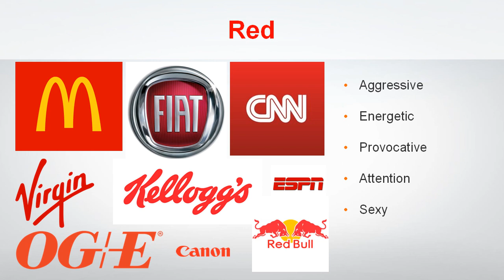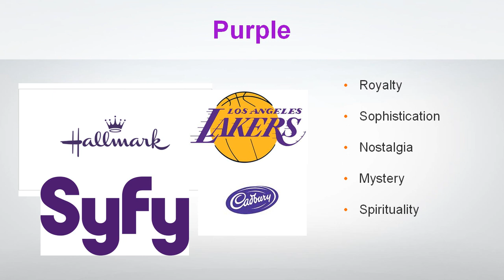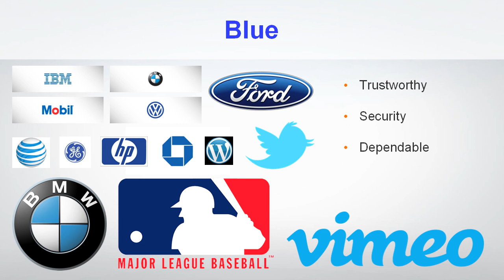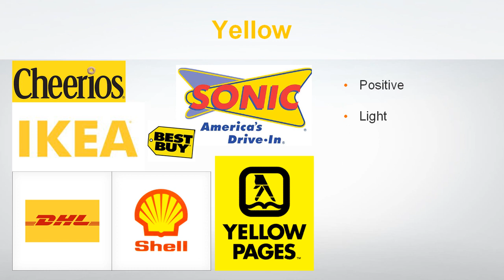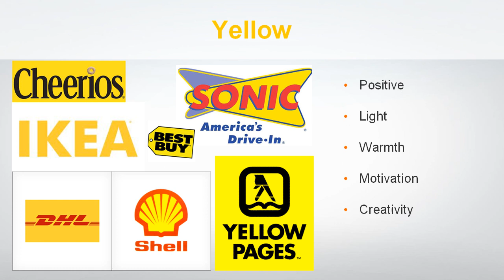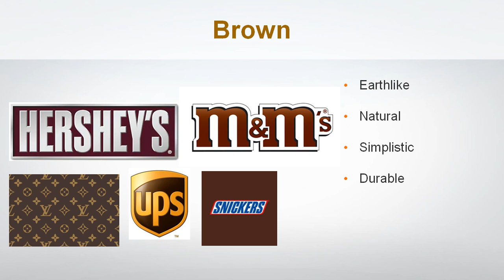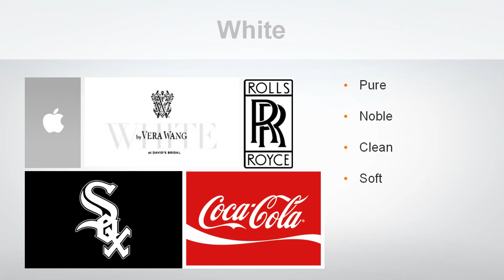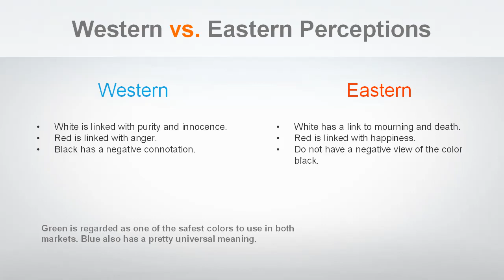The meaning of colors | Logo Design | Graphics Design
In this video we will demystify the code behind colors and is purpose.
Hit like for more informative videos like this